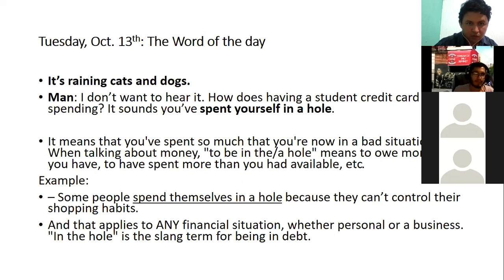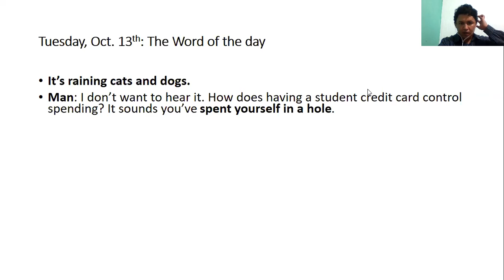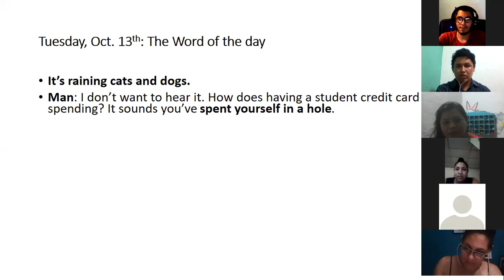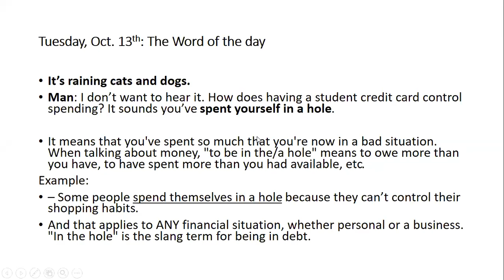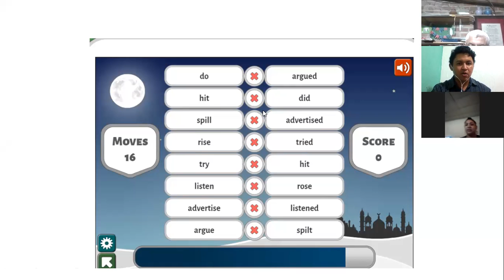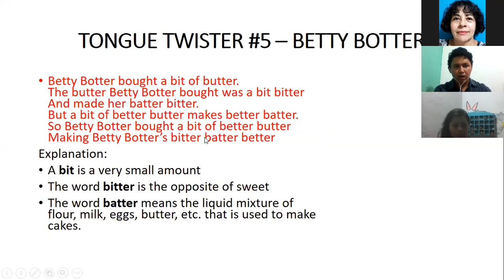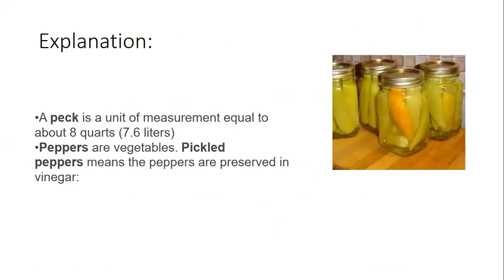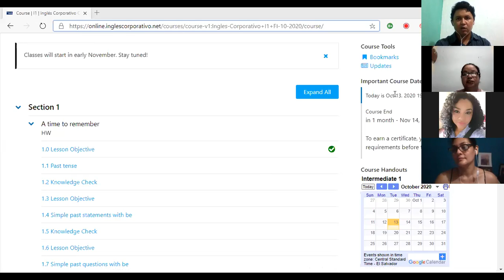Ingles Corporativo-Ingles Corporativo-Simple Past Class 2 Oct 13th 9 to 10 p.m.